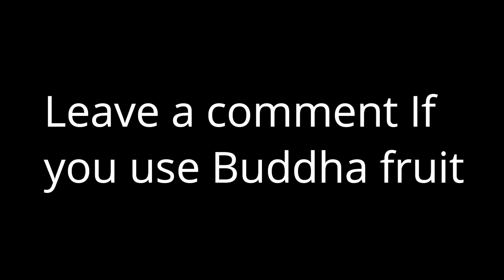[Blox Fruits] Buddha Fruit Combos Be Like: